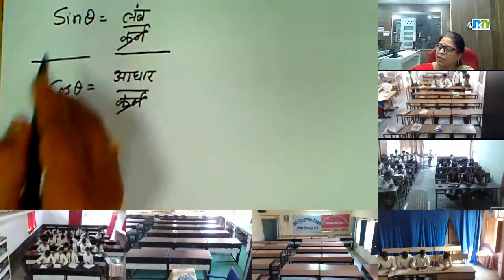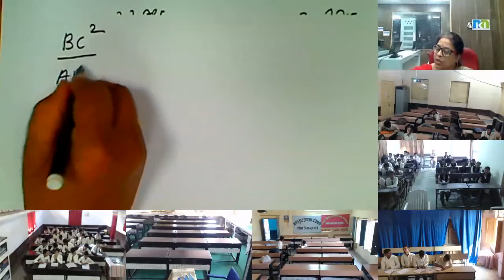Dr. Seema Jain 06 Nov 2017 10th Maths